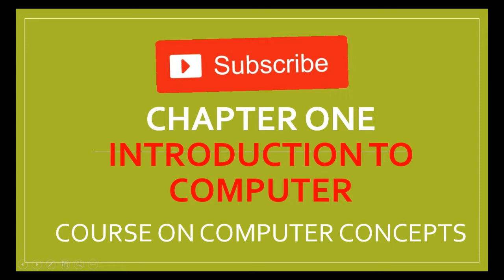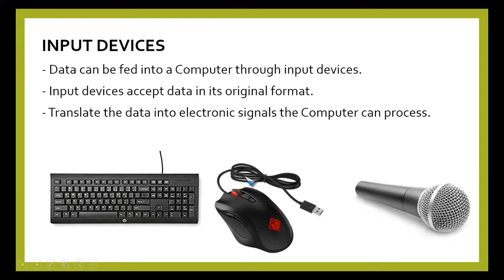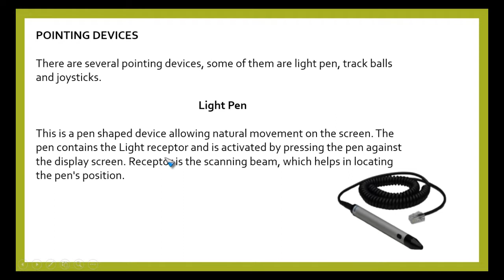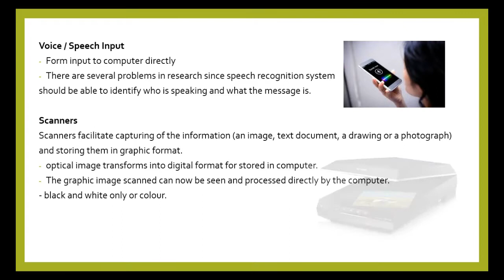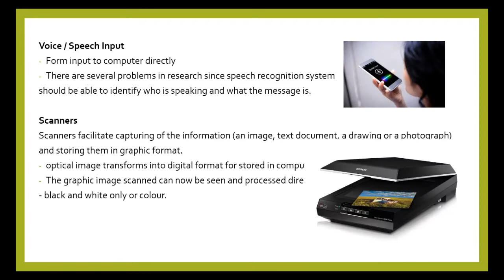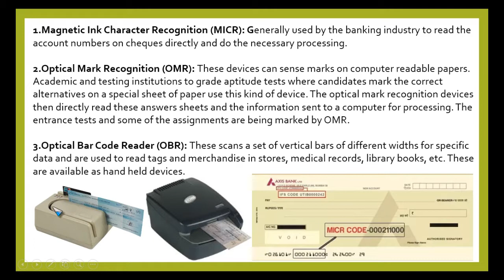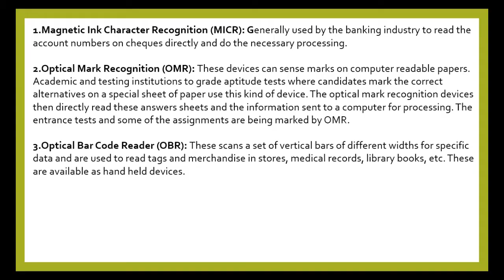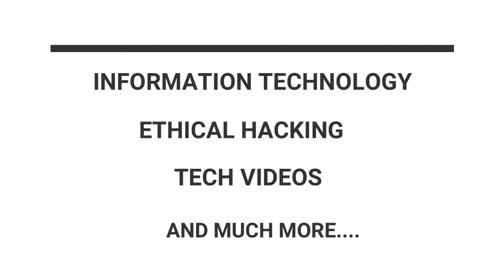Introduction to computer ccc chapter 1 part 3